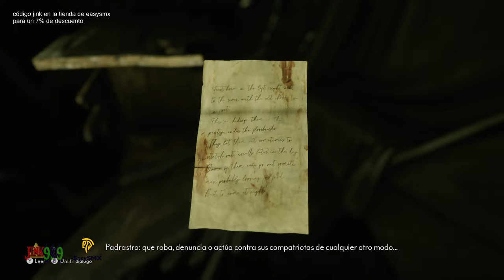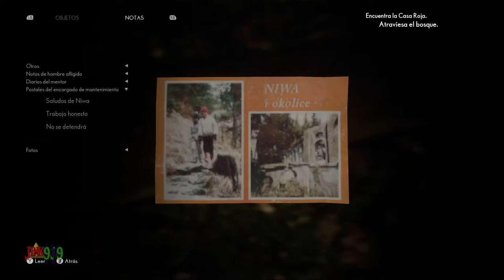LA VERDADERA NATURALEZA DE RICHARD DESVELADA | THE MEDIUM #6 EN ESPAÑOL - PC - JINK999